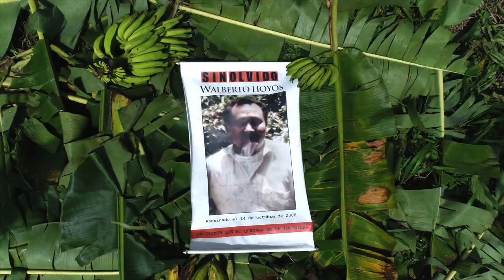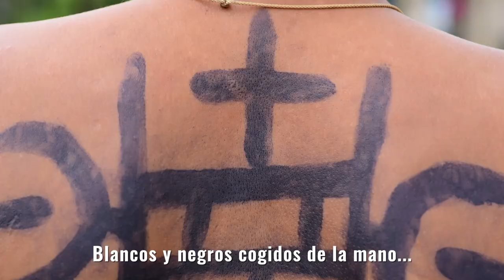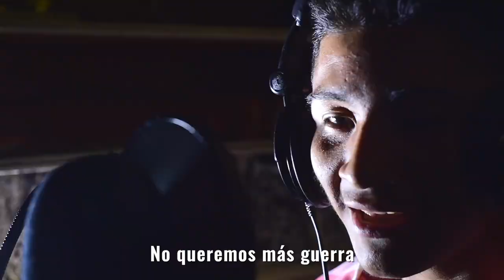Construir Futuro desde la Resistencia - AFLICOC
Curbaradó, Colombia - Videoclip
El municipio del Carmen del Darién ha sido históricamente víctima de la violencia en Colombia como muchas otras zonas del departamento del Chocó. Los grupos neoparamilitares siguen haciendo presencia y controlando muchas de estas tierras despojadas de familias campesinas originarias de este territorio. En medio de este escenario se encuentra el colegio AFLICOC creado en la Zona Humanitaria Las Camelias en la cuenca del río Curbaradó en el año 2013. Su misión es formar jóvenes afrodescendientes e indígenas que defiendan el proceso educativo, sus derechos, las comunidades y el territorio. Este espacio es autónomo e independiente, y además logró ser reconocido por el Estado.

Estudiantes de los grados 6* a 11* compusieron y grabaron en el territorio la canción titulada Construir futuro desde la resistencia con el apoyo de Contagio Radio, la Doble Records y Kinorama. Este es un homenaje a la Asociación de familias de los consejos comunitarios de la Cuenca del río Curbaradó, Róo Jiguaminadó, Río Pedeguita y Mancilla, la Larga Tumaradó y Vigía de Curbaradó.